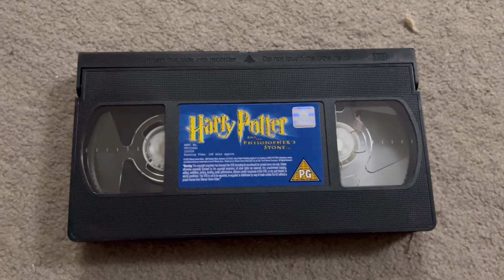Anything Can Happen On Halloween - Cover Version By JoXP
This Song Was Originally Created For The Made-For-TV Movie ‘The Worst Witch’ (1986) & It Was Originally Sung By Tim Curry. Happy Halloween Everybody On Here.